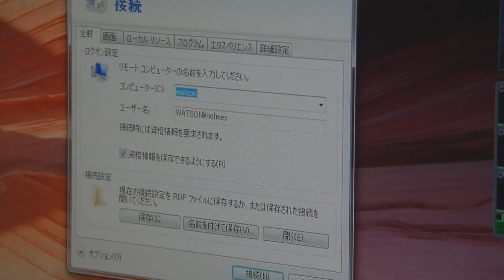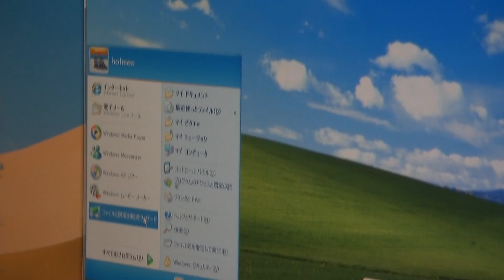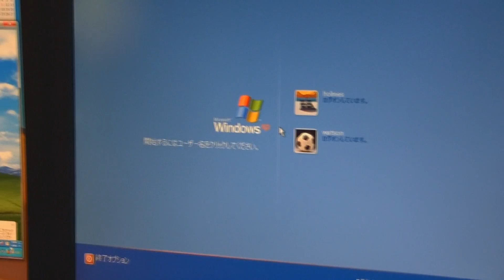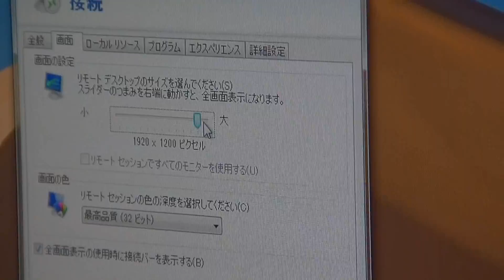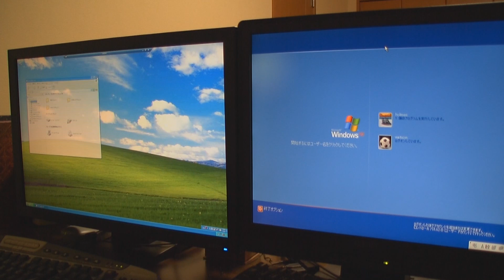リモートデスクトップ - クライアントからホストを操作する様子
Windows 7 Professional 64bitがインストールされたPC（クライアント）から、Windows XP Professional 32bitがインストールされたPC（ホスト）をリモートデスクトップで操作している様子を撮影しました。いずれも Professional Edition なので、Windows XP から Windows 7 を操作することも可能です。リモートデスクトップは離れた場所から操作するのに便利です。ホストになったPCの画面がどうなるか? 液晶ディスプレイを2台並べているので、その状態が分かります。

　リモート デスクトップは、ネットワークを利用して他のPCにインストールされた Windows を操作できます。 例えば、LAN に接続された 2 階のPCに、1 階のPC画面を表示して操作できます。 Windows 7 Professional エディション以上の場合、Windows XP モードが利用できますが、認識可能なデバイスは USB 接続のみです。 Windows XP でしか使用できないアプリケーションやデバイスを優先するならば、やはり Windows XP がインストールされたPCに任せて、常用する新しいPC（ 例えば Windows 7 がインストールされた PC ）からリモート デスクトップで操作するのも面白いかも知れません。

　パソコンを 2 台並べるのは許せるが、液晶ディスプレイを 2 台並べるのは許せない。 マウスやキーボードが2個ずつ並ぶのは邪魔と感じる場合も、リモートデスクトップは便利です。 リモート デスクトップでは、操作するPCをクライアントと呼び、操作されるPCをホストと呼びます。 つまり、Windows 7 がインストールされたPCで、Windows XP がインストールされたPC画面を表示させる場合、Windows 7 がインストールされたPCがクライアントで、Windows XP がインストールされたPCがホストになります。 ホストになれるのは、Windows XP Professional 、Windows Vista Business 、Ultimate 、Windows 7 Professinal 、Enterprise 、Ultimate。 クライアントになれる Windows は、Windows XP Home Edition 、Professional 、Windows Vista Basic 、Home Premium 、Business 、Ultimate 、Windows 7 Starter 、Home Premium 、Professional 、Enterprise 、Ultimate です。

各コンピューター名の変更

　必須ではありませんが、アクセスするコンピューターを判別するために、コンピューター名を分かりやすい名称に変更しましょう。「システムのプロパティ」を起動します（キーボードの「Windows」キーを押しながら「Pause」キーを一回押します）。 「コンピュータ名」タブをクリック、「変更（C）」ボタンをクリック、分かりやすい名前を入力、ワークグループ名は全てのパソコンで統一（ 例えば、workgroup ）、各プロパティの「OK」ボタンをクリックします。 なお、コンピューター名の変更にはコンピューターの再起動が必須となります。Windows 7 、Windows Vista では、システムプロパティの表示方法は同じですが、さらに「設定と変更」をクリックします。

ホスト（ 操作される PC ）の設定 Windows 7 、Vista

　Windows 7 、Windows Vista は設定画面が同じです。 キーボードの「Windows」キーを押しながら「Pause」キーを一回押してシステムプロパティの表示して、さらに「設定と変更」をクリックします。「システムのプロパティ」で「リモート」タブをクリック、「ネットワーク レベル認証でリモート デスクトップを実行しているコンピューターからのみ接続を許可する（セキュリティレベルは高くなります）」にチェックを入れ（クリック）、最後に「OK」ボタンをクリックします。リモート デスクトップを使用しなくなったら、再び「このコンピューターへの接続を許可しない（D）」に設定しましょう。「ユーザーの選択（S）」で、アクセスするアカウントを絞り込む事ができます。その理由と方法は、以下の「ホスト（操作されるPC）の設定 Windows XP」を参照して下さい。設定方法は Windows XP と同じです。

ホスト（操作されるPC）の設定 Windows XP

　操作されるコンピューターでシステムのプロパティを開き、「リモート」タブをクリックします。「このコンピューターにユーザーがリモートで接続することを許可する（C）」をクリックして、「OK」ボタンをクリックします。 逆を言えば、この機能を利用しないのであれば、このチェックを外しておきましょう。 また、操作するコンピューター（クライアント）では、この設定は不要です。「システムのプロパティ」の「リモート」タブで、「リモートユーザーの選択（S）」をクリックすると、操作するクライアント PC のアカウントを指定できます。 しかし、管理者権限であるならば、グループ「Administrators」に登録されており、グループ「Administrators」は最初から許可されているので、この設定をする必要はありません。

ホストPCに接続する方法

　「スタート」ボタンをクリックして「すべてのプログラム」→「アクセサリ」→「リモート デスクトップ接続」をクリックします。「リモート デスクトップ接続」が起動しました。バージョンを確認するには、左上のアイコンをクリックして、コンテキストメニューの「バージョン情報」をクリックします。 2 回目の接続では、この画面でコンピューター名（エクスプローラーのネットワークに表示されるコンピューター名）を指定します。 今回は初回なので、詳細設定を参照しましょう。

　「エクスプローラー」の「ネットワーク」を起動して、接続するホストのコンピューター名を参照します。 今回はテストで構築したコンピューター名「watson」に接続したいので、「watson」と入力します。 コンピューター名の変更方法は上で説明しました。ユーザー名は「アカウント」を入力します。 例えば、右のスクリーンショットでは、コンピューター「watson」に登録されたアカウント「holmes」に接続します。 つまり、クライアントのデスクトップには「holmes」のデスクトップが表示され、クライアント側にも「holmes」のアカウントとパスワードが登録されている必要があります（ローカルエリアのワークグループなので）。

　「画面」タブをクリックします。表示する画面の解像度をスライダーバーで調節します。 「全画面表示」の場合は、クライアントのデスクトップ一面にホストのデスクトップを表示します。 解像度は接続状態で変更できないため、デスクトップを縮小するとスクロールバーが表示されます。 3.クライアントの画面の解像度は、デスクトップで右クリックして、コンテキストメニューの「画面の解像度（C）」をクリックします。 「解像度（R）」に表示された数字が、現在適用されている解像度となります。 つまり、この場合の全画面表示の解像度は 1920 × 1200 となります。 作業にもよりますが、ホストのデスクトップ画面はクライアントのデスクトップ画面より小さい方のが都合が良い場合、リモート デスクトップの解像度を小さく変更します。 この仕組みは実際にやってみた方が分かりやすいです。 なお、全画面表示を指定する場合、「全画面表示の使用時に接続バーを表示する」にチェックを入れましょう。

　例えば、クライアント PC で作業を進行中、ビデオカメラで撮影したビデオのエンコード作業が必要になったとします。 エンコード作業を実行すると、現在進行中の作業に負荷がかかるので、この作業をリモート デスクトップ接続のホストに分散します。 ビデオの編集には Windows Live ムービー メーカーを利用しますが、この編集作業は全画面表示の方が便利です。 編集が終了してエンコードを実行中は、クライアントで常に見ている必要は無いので、縮小してクライアントでの作業を進行します。 これで、エンコード作業と現在進行中の作業の負荷を分散できます。

2010年 2月 15日 MB-Supportの管理人

【私について】

【タグ】